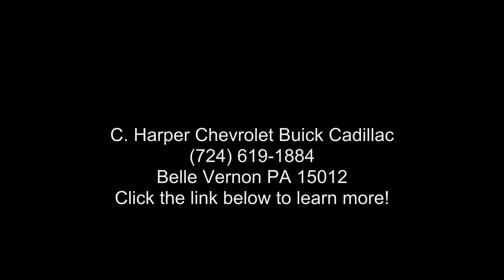2015 Ford Edge Sport - C. Harper Chevrolet Buick Cadillac...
Certified 2015 Ford Edge Sport, white platinum metallic tri coat exterior, n/a interior, 6, 2.7 l, 6-speed automatic w/od, awd, 81,035 miles, Stock F56062A, VIN: 2FMTK4AP1FBB17874,